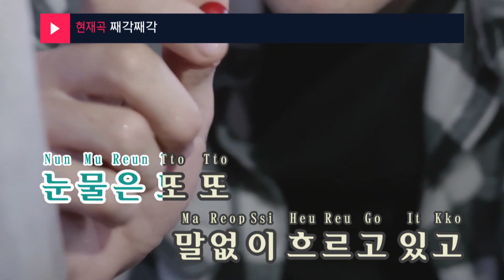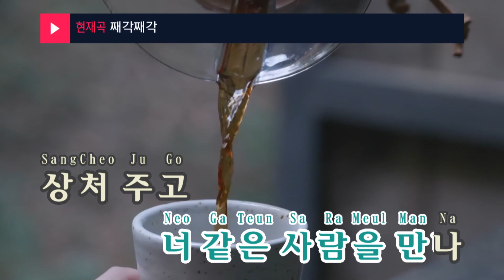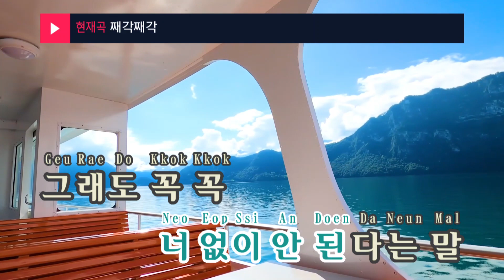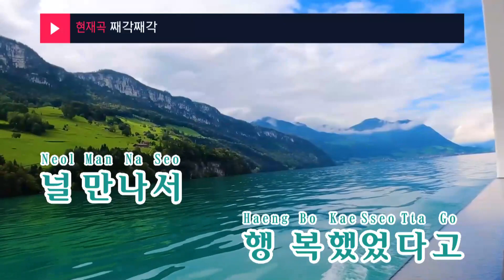째각째각 - 신혜성(Tick tick - Shin Hyesung) (KY.47421) / KY Karaoke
★ 곡 정보 ★
번호 : 47421
제목 : 째각째각
가수 : 신혜성
작사 : 안영민
작곡 : 안영민

Copyrightⓒkeumyoung